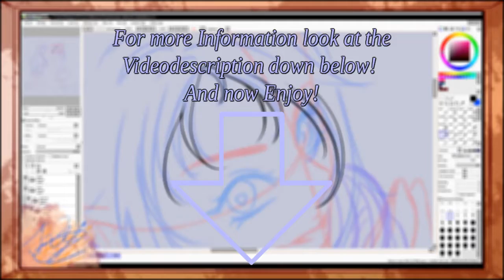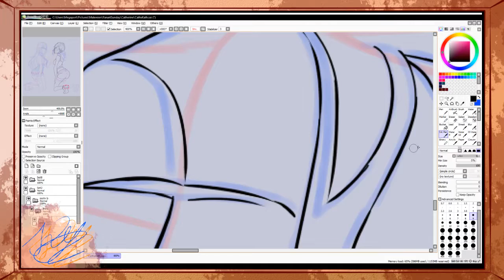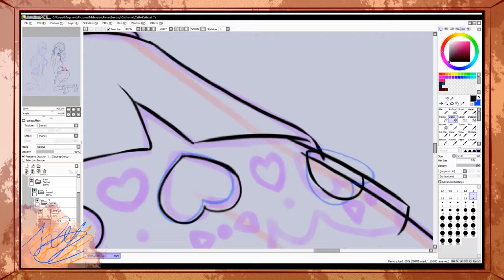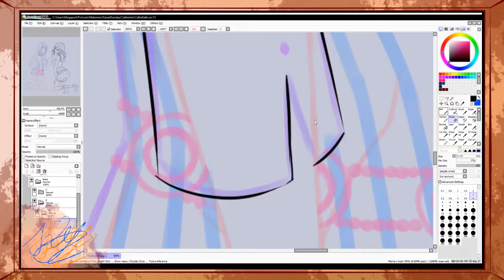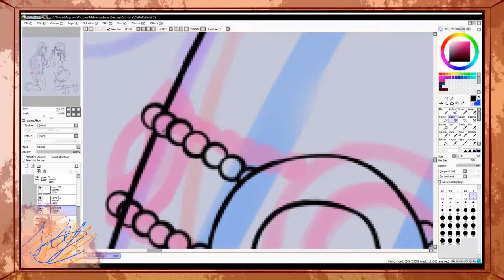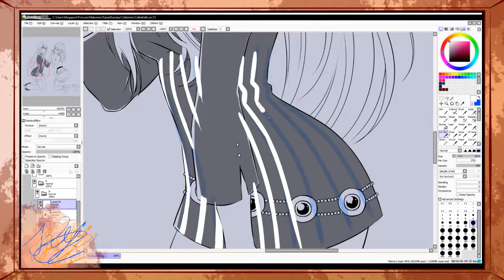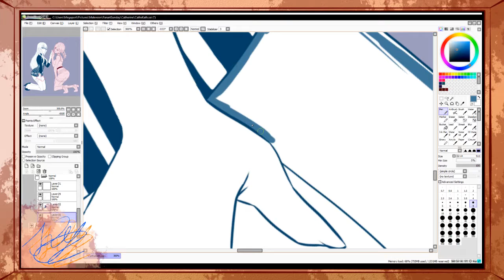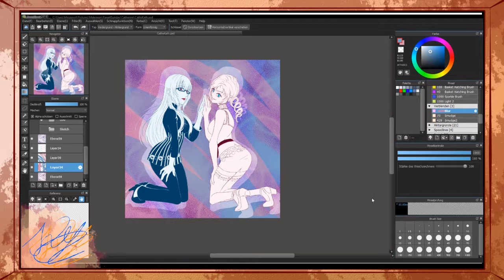.:~*| Fanart Sunday – Catherine – Katherine and Catherine | Painting Process | Time Lapse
Welcome to this Fanart Sunday Time Lapse! This time, we got Katherine and Catherine from the game… Catherine!
I would be lying, if I said, that I wanted to draw something Catherine-related for a long time. So let‘s just say, something occured, that I wanted to draw a Catherine Fanart.
A long time ago – several years, I watched my first Catherine Let‘s play and I liked the theme of it. Especially, since it has some gruesome tones in the nightmare sequences. And also it has some sexual tones. Both of them together…. And you see it is kind of up my alley. Add to that some interpretation freedom – especially in some psychological ways. And it is almost perfect.
So actually, it had to be done someday by me. But it wasn‘t really important to me. But a friend wanted to stream it, so I thought: Why not now? Even though she has several problems with streaming it, as OBS and the Game on Steam seem to not like each other very much.
But still, I took the opportunity now – and better now than never, right? :‘D
Well now, I hope you like it!

.:~*| What I'm using:
Drawing Program: Paint Tool Sai
Graphic Tablet: Huion Kamvas GT-221 Pro HD Pendisplay
Video recording Program: OBS – Open Broadcaster Software
Audio recording Program: Would be OBS too, whenn I record some Audio
Video editing Program: Shotcut

.:~*| Tracklist
Catherine OST Track 5 – Rossini William Tell Overture Part 2 The Storm and Part 3 The Ranz des.
Catherine OST Track 4 – Dvorak Symphony No. 9 in E minor From the New Worlds 1st Movement

Soundtrack by Shoji Meguro, Tracks are from The Catherine Sound Disc – Remixes of known classical Symphonies.
Copyright goes to Atlus, The Eccentric Ape, Deep Silver, QV Software and Sega